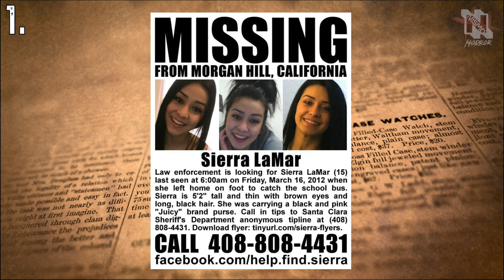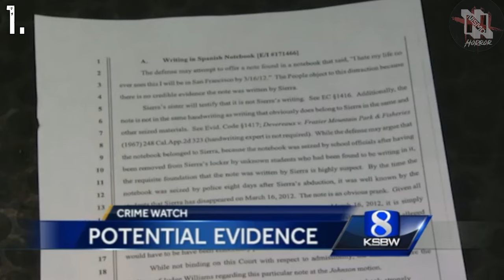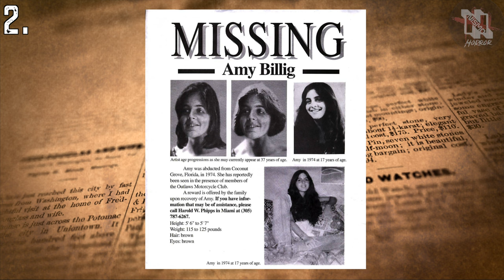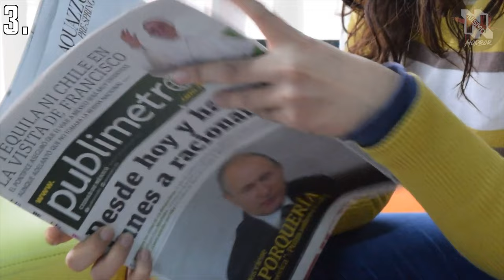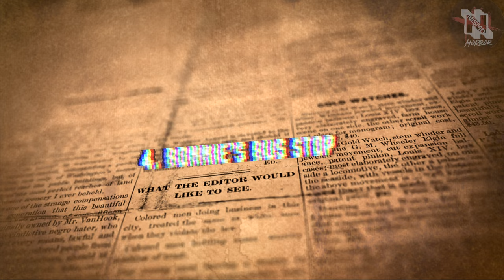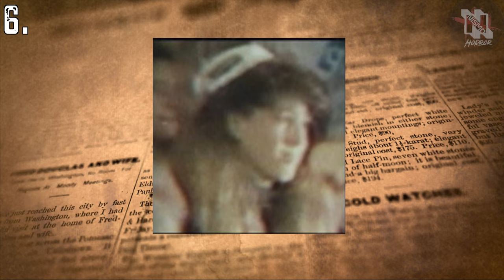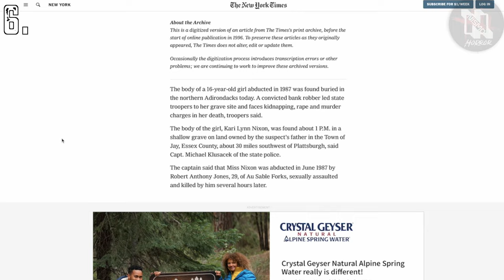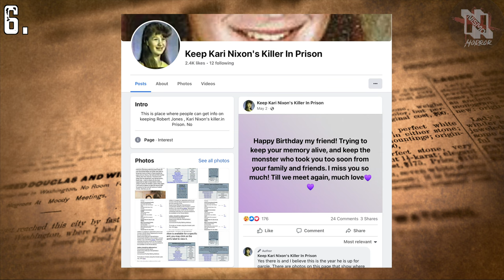*GRAPHIC* 6 Tragic True Stories of Missing & Kidnapped Girls | Unsolved Mysteries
Today's video is a true crime countdown involving 6 cases of young women and children who were abducted and murdered. Some of these cases remain unsolved and others have recently been solved thanks to advancements in DNA testing. I have included chapters to allow you to skim through the cases if they become too long winded. I tried to make the videos as concise but informational as possible. Hope you guys enjoy this longer video format.

0:00 Nismo's Horror Intro
0:08 1. Sierra LaMar - "Sierra Is Missing"
5:58 2. Amy Billig - "Have You Seen, Amy?"
10:46 3. Brook Baker - "It's Just A Haze"
15:21 4. Bonnie Craig - "Bonnie's Bus Stop"
20:37 5. Alie Berrelez - "The Devil's Playground"
25:20 6. Kari Lynn Nixon - "I'll Be Right Back"
33:50 Nismo's Horror Outro

CCTV deaths
CCTV kidnappings
CCTV Kidnappings
Child Abductions
graphic elevator
graphic elevator deaths
graphic deaths
accidental suicide
gore videos
true crime
horror stories
serial killer documentary
cartel videos
drug cartel
cartel murders
cartel beheading
beheading
decapitation
Pablo Escobar
narcos
narcos true story
cartel decapitation
serial killer documentaries
cartel executions
mexican cartels
cctv
cctv footage
girl kidanpped
girl kidnapped